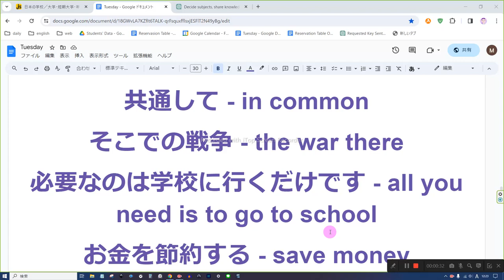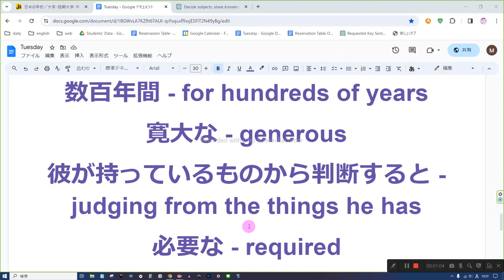私立高校入試に出る英語 音読4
実際に - actually
共通して - in common
そこでの戦争 - the war there
必要なのは学校に行くだけです - all you need is to go to school
お金を節約する - save money
経済的問題を抱える国々 - countries with economic problems
数百年間 - for hundreds of years
寛大な - generous
彼が持っているものから判断すると - judging from the things he has
必要な - required
声に出して言う - say
一方的に話す - speak
相手とお互いに話す - talk
教える、伝える - tell
貴重な - valuable
料金を支払う - pay for the fee